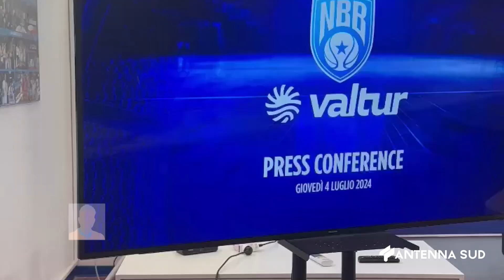04 LUGLIO 2024 - BASKET, INIZIA A BRINDISI L'ERA VALTUR, PRESENTATO IL NUOVO MAIN E TITLE SPONSOR